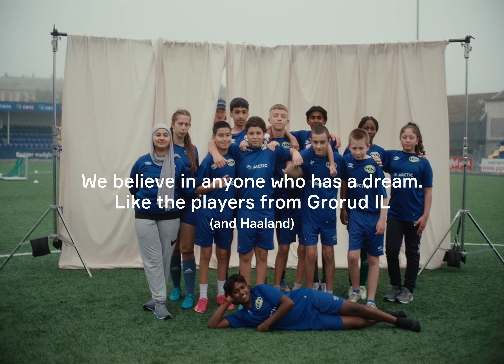Haaland x Grorud x Arctic: Big dreams and lifetime memories.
A football club “where dreams come true” and a superstar who has been dreaming big all his life: Find out how big dreams paved the way for a powerful moment between Erling Haaland, Grorud IL and Arctic.